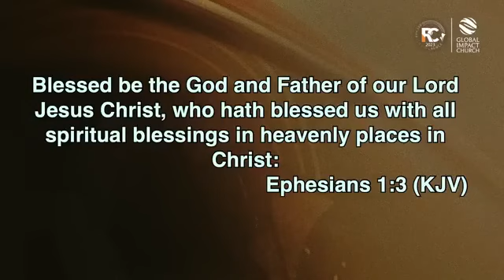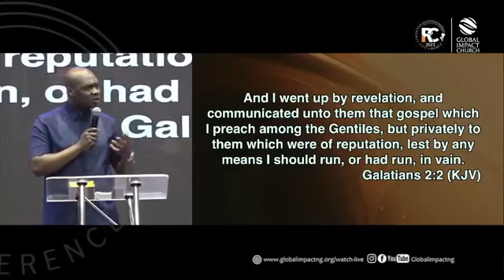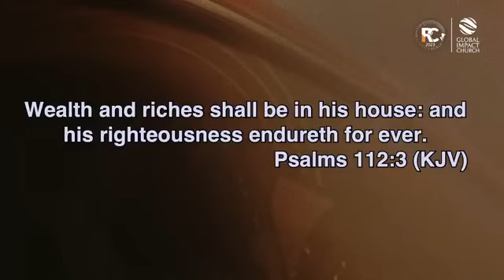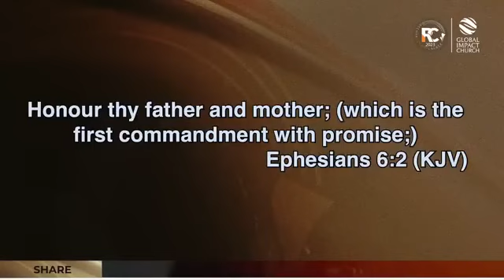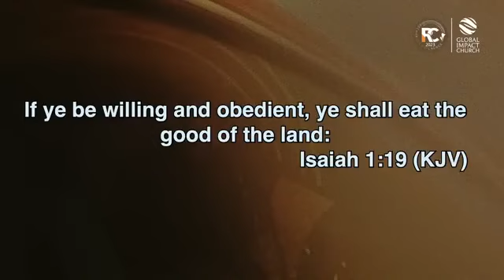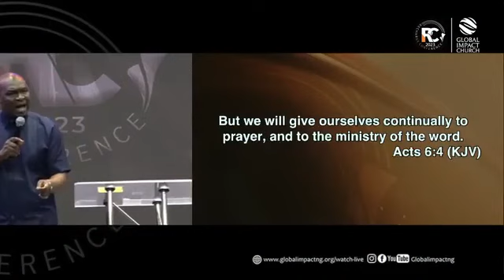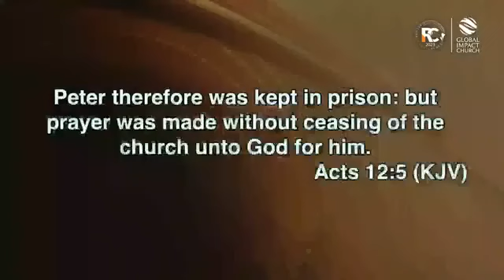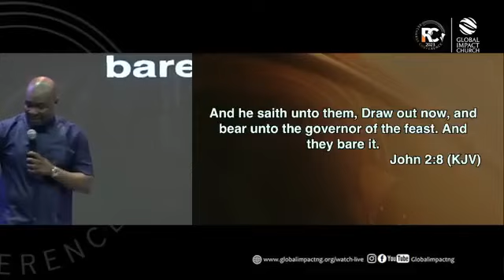Faithful and True Part2 || Apostle Joshua Selman